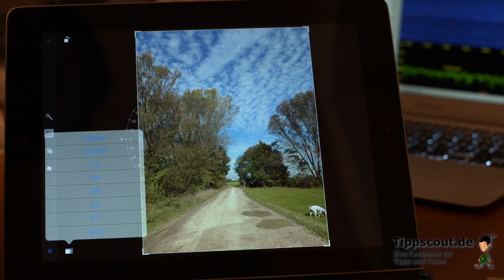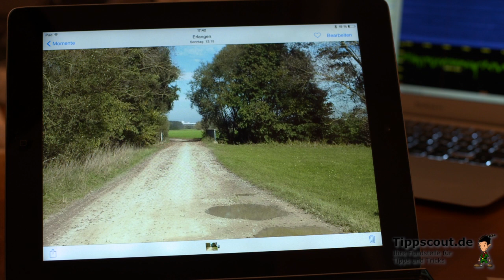Bilder zuschneiden auf iPhone und iPad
In diesem Video lernen Sie, wie Sie auf dem iPhone und iPad Bilder zurechtschneiden können. Sie brauchen nur die mitgelieferte Foto-App.